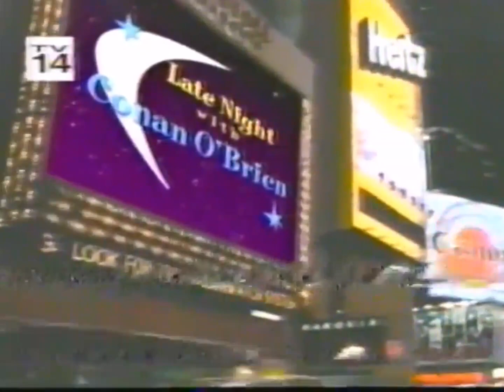Late Night Monologue - 9/8/99